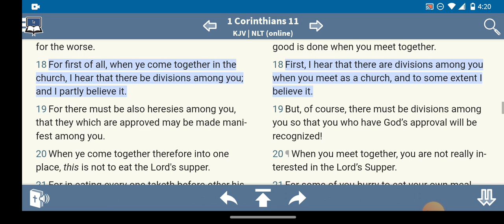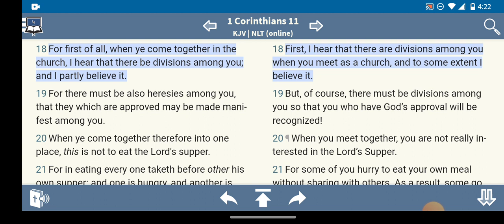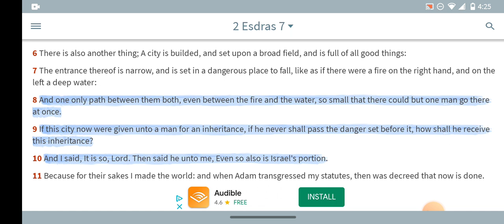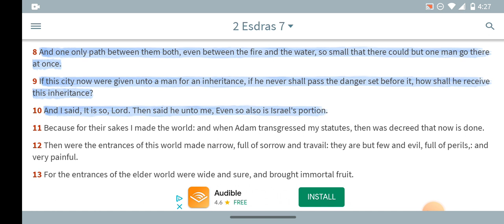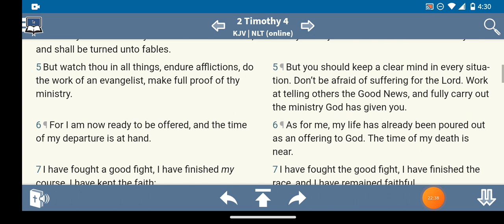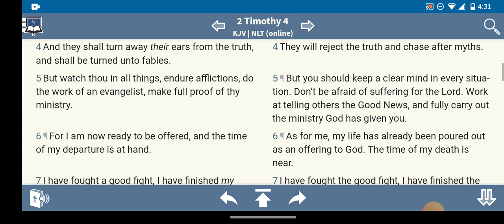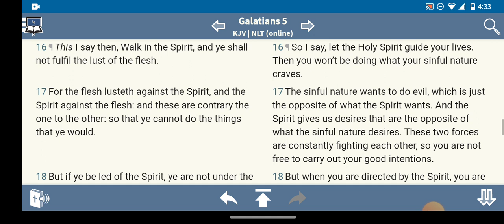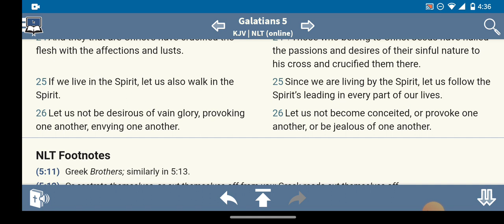WAKE UP CALL! YOU ARE NOT IN COMPETITION ONE WITH ANOTHER, ITS IMPOSSIBLE..!